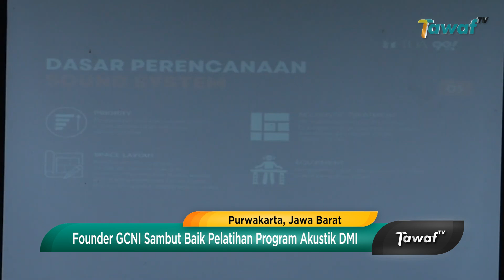PP DMI Gelar Pelatihan Penataan Akustik dan Tata Suara di Purwakarta Jawa Barat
Pimpinan Pusat Dewan Masjid Indonesia atau DMI Bidang Akustik, menggelar pelatihan penataan Akustik dan tata suara Masjid di Yayasan Global Cahaya Nubuwwah Insani atau GCNI di Tegalsapi Purwakarta, Jawa Barat. Koordinator tim program penataan akustik DMI Pusat, Aziz Muslim menyebut pelatihan untuk mengajak seluruh Masyarakat khususnya ekosistem Masjid, Guna memiliki literasi mengatur tata suara berkualitas di rumah ibadah umat islam.

Sementara Enny Tin Suryati selaku Founder GCNI, Menyambut baik dan berterima kasih atas Pelatihan penataan Akustik dari DMI.

Enny Tin turut berharap Anak-anak memandang masjid juga sebagai tempat berkreasi sekaligus berinovasi untuk membangun diri sendiri dan Bangsa.